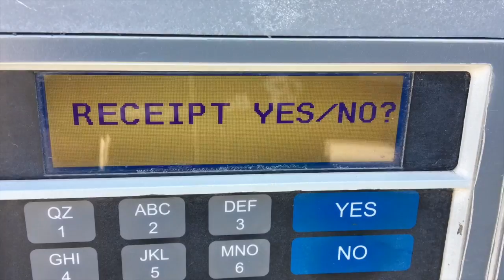Rafting in $4 tubes VLOG #2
Second day of vlogging, great day up in Camp Verde, AZ